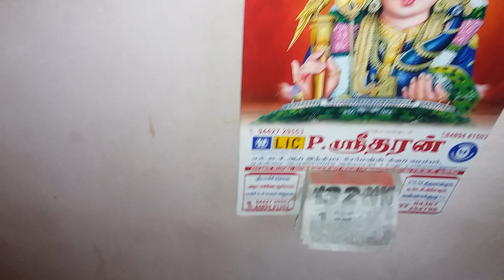Pre Pongal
Wait! Quite!!Pongal is preparing.